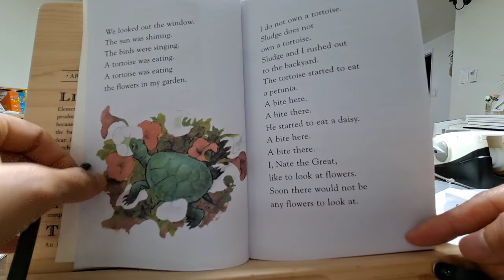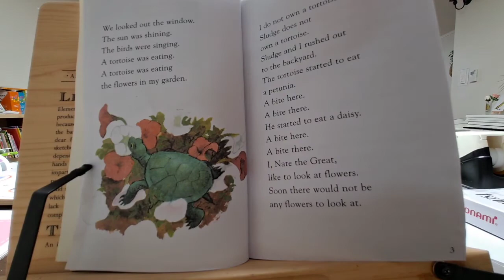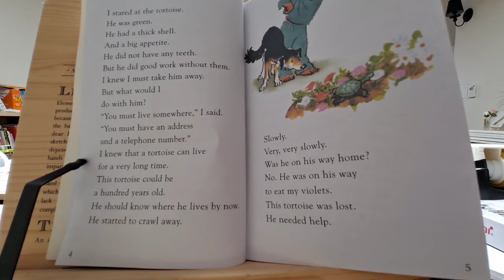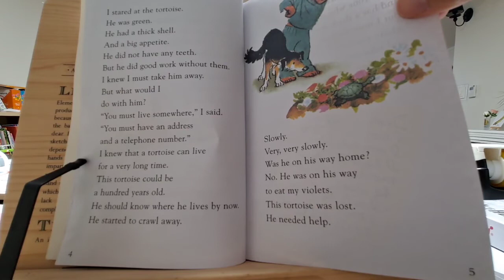Nate the great and the Tardy Tortoise, Sunny's English books